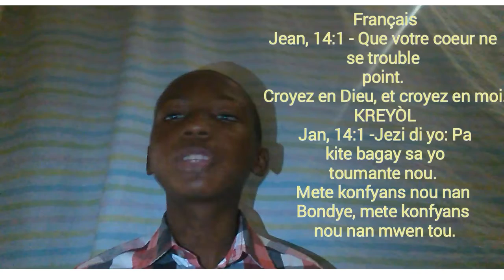100%_SOLUTION_POUR_TOUS_VOS_PROBLÈMES_LA_PRIÈRE_( VERITE A PAKA KACHE )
Frère et sœur dans le Segnieur vous devez savoir que la prière est notre plus grande défense.